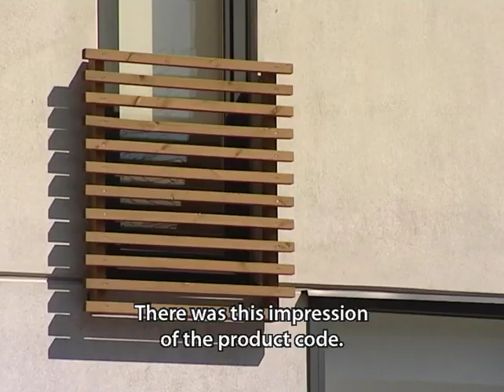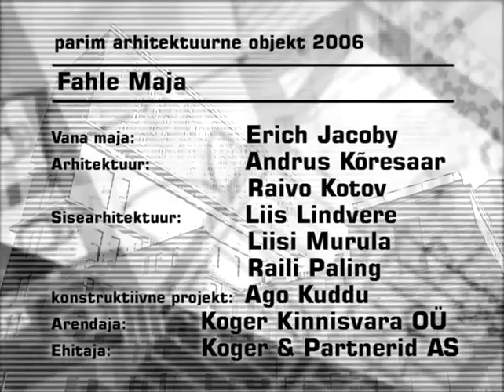Estonian contemporary architecture: Store and Office building, Tallinn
Architect: Hindrek Kesler.
Clip from architectural documentary MAJA 2006.